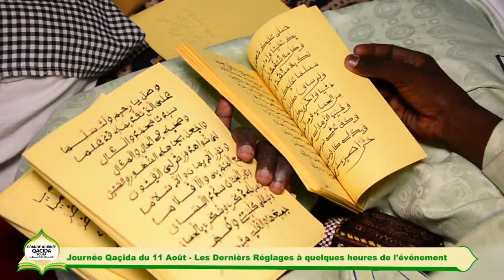Les derniers réglages à quelques heures de la grande journée Qacida du 11 août 2021 à Touba